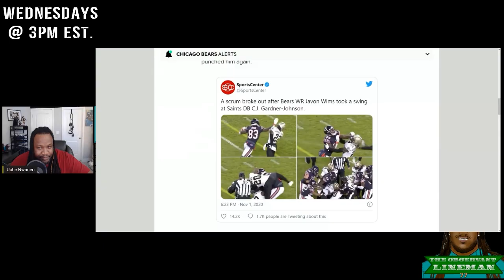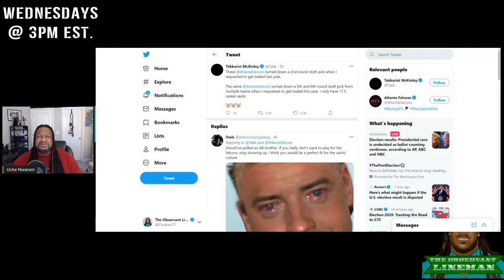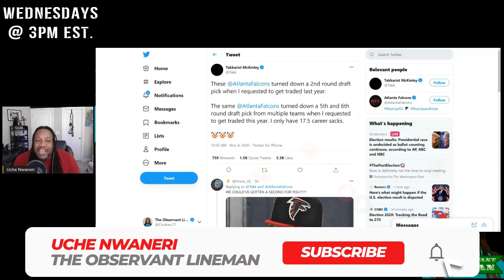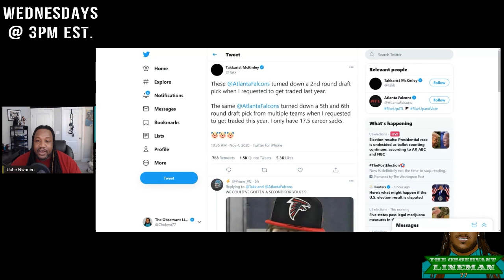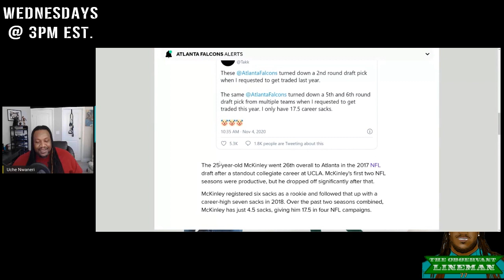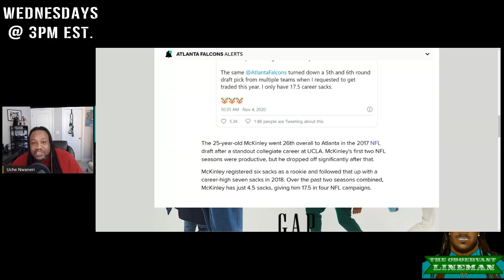Atlanta Falcons 1st round BUST Takkarist McKinley CLOWNS HIMSELF on Twitter.